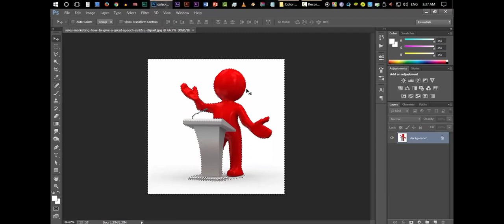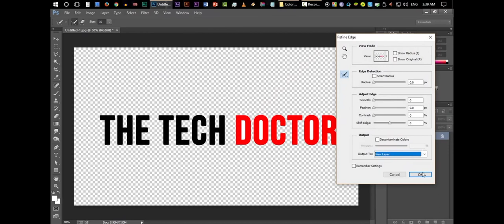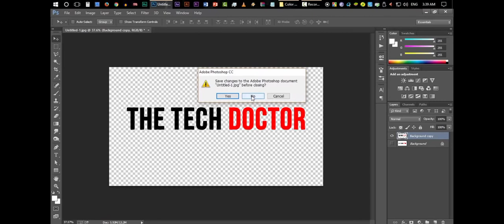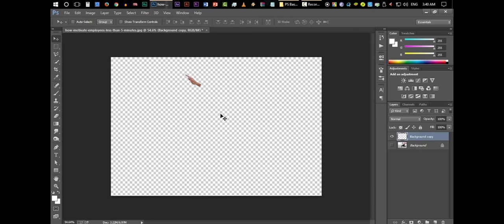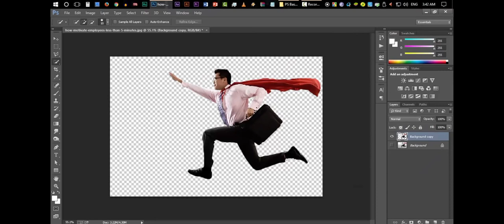How tom make a background remove bangle tut-oral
background remove,
background new thumbnail,